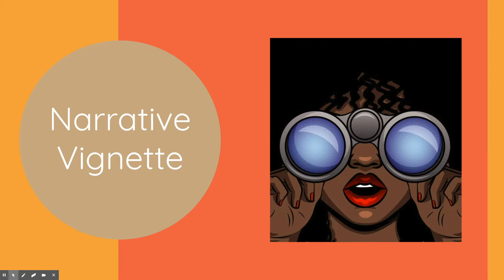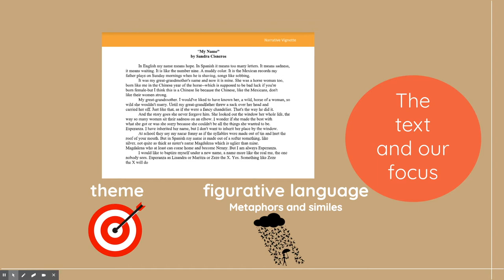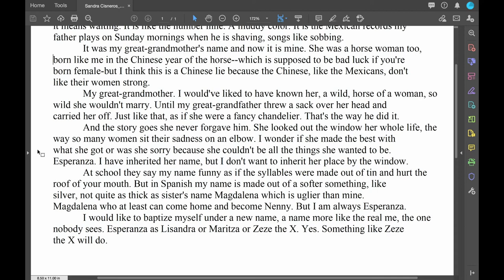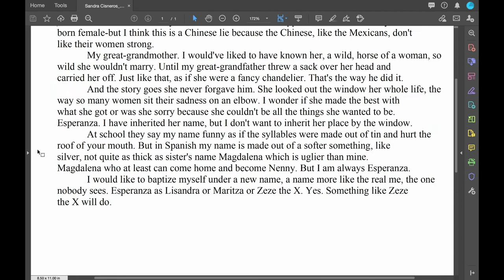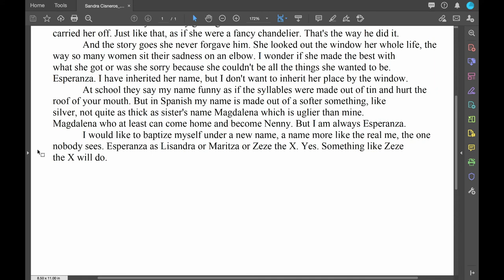Narrative Vignette: "My Name" by Sandra Cisneros